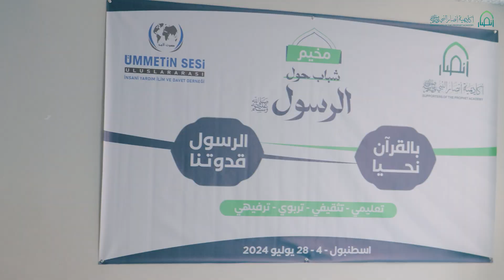جانب من أنشطة المشاركين في مخيم: شباب حول الرسول ﷺ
أكاديمية علمية ودعوية عالمية، منبثقة عن الهيئة العالمية لأنصار النبي ﷺ.

أنصار_النبي ﷺ

تعتمد الأكاديمية على التقنيات والأساليب الحديثة في التعليم، تنظم وتقدم برامج ودورات علمية، ودبلومات شرعية وفنية ومهارية في مختلف مجالات النصرة النبوية، وتقوم على تخريج وتأهيل متخصصين في فقه نصرة النبي صلى الله عليه وسلم علميا وعمليا، وتعمل على تمكين الشباب المسلم من المشاركة الواعية الفعالة في مجالات النصرة المتعددة.